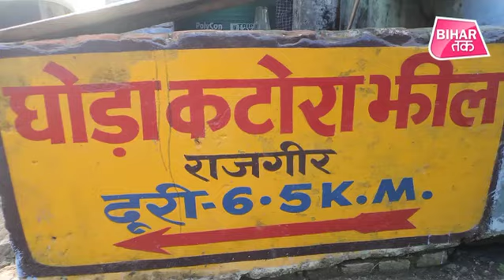बिहार में भगवान बुद्ध की प्रतिमा किसी अचंभे से कम नहीं | Bihar Tak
भगवान बुद्ध की भारत में तीसरी सबसे ऊंची मूर्ति बिहार के घोड़ाकटोरा डैम पर बनकर तैयार है। ये जगह प्रदेश का पहला इको टूरिस्ट प्लेस है। ये मूर्ति बिहार के अजूबों में से एक बन गया है।